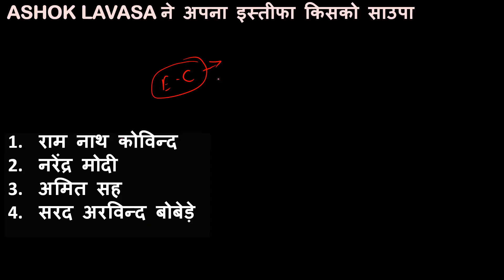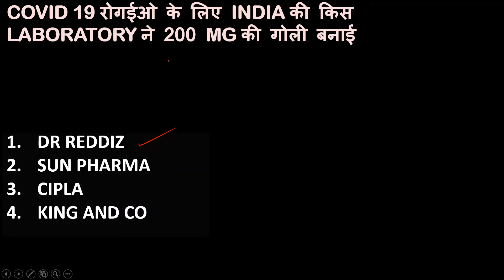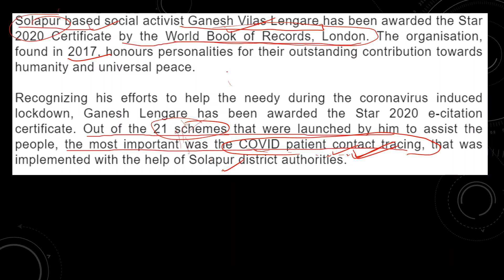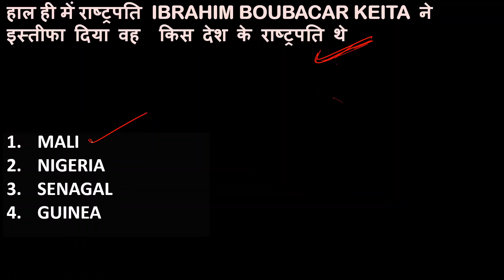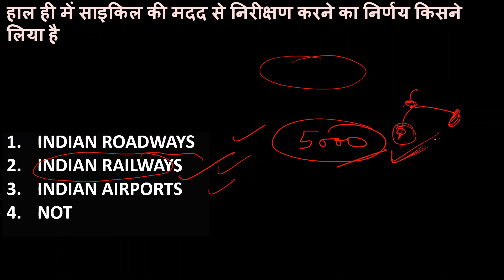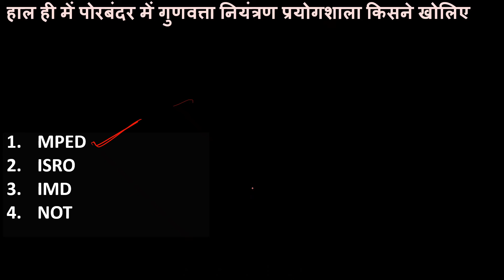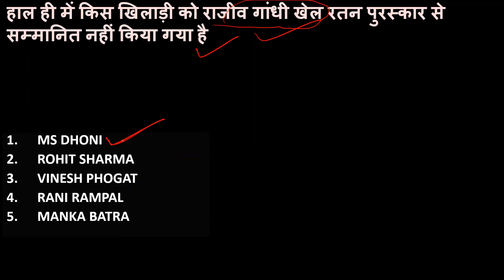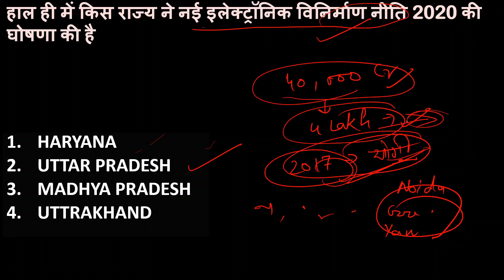20 August 2020 Current Affairs..............CURRENT AFFAIRS 2020 , IMPORTANT CURRENT AFFAIRS 20 AUG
20 August 2020 Current Affairs.
Amplifier classes# | A C classes# |AIM TO WIN#|Dev Amplifier Classes|
CURRENT AFFAIRS 2020 , IMPORTANT CURRENT AFFAIRS 20 AUGUST , 20 AUGUST CURRENT AFFAIRS ,current affairs today,current affairs today in english

Hi
DEV AMPLIFIER CLASSES# | A C classes# |DEV CLASSES |Dev Amplifier Classes|

Friends Is channel par Mai Januray,FEBUARY MARCH  Ki Important Dates Kesay Yad Kary Triks Kay Madhyam Sai
100% Guranty Kai Sath Yad Karvaya Gaya Hai app is channel sai kai sari important information le sakaty hai jessayI rrb ntpc, rrb je, group d, ssc chsl,cds,NDA,UPPSC,BANK
Asa Karta Hoon Vedios Apko Pasand Aingi
mainay kusch links bhi de rahay hai app yaha sai direct click karkar meri vedios dekh saktay hai